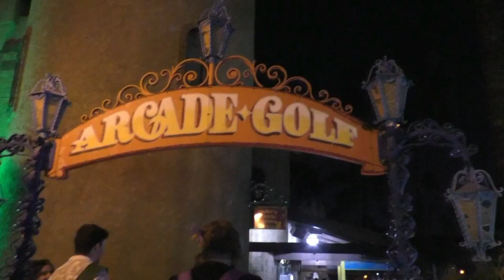Castle Dark at Castle Park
Welcome to the Haunt